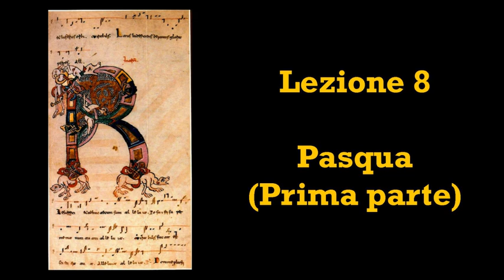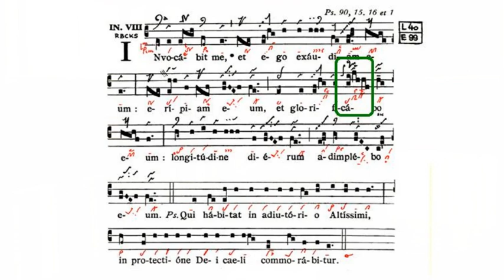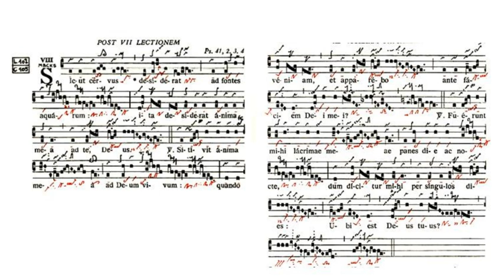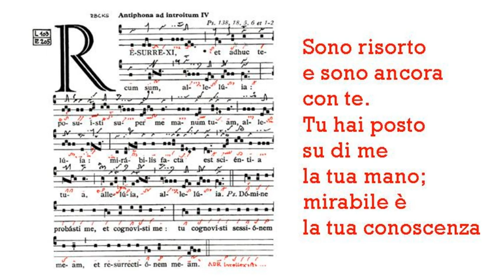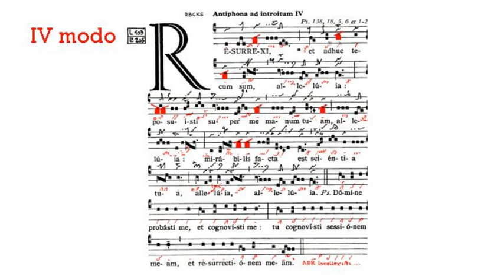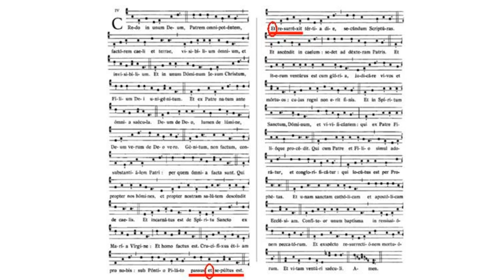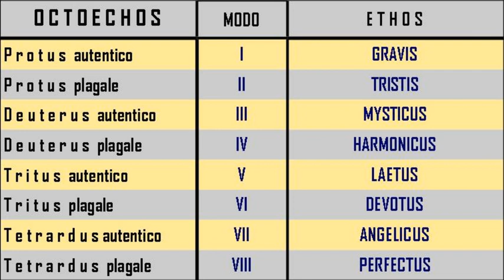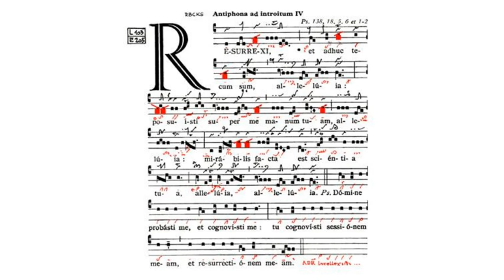#8 L'anno liturgico col Canto gregoriano - Quaresima e Pasqua [Lezione #8]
Corso "L'anno liturgico col Canto gregoriano - Quaresima e Pasqua" in 9 lezioni a cura di Fulvio Rampi